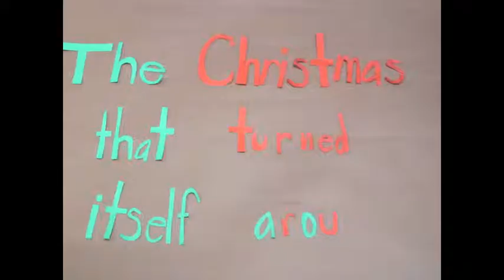The Christmas That Turned Itself Around